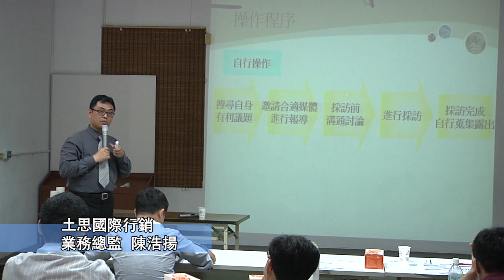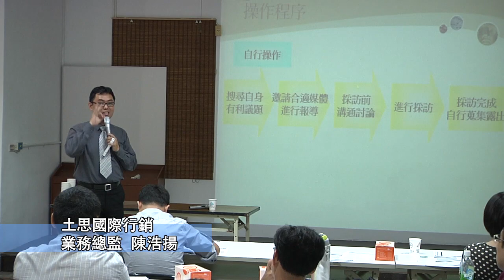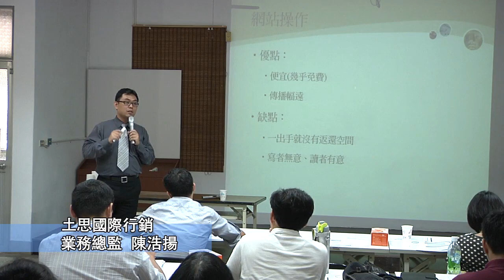如何善用媒體力量8